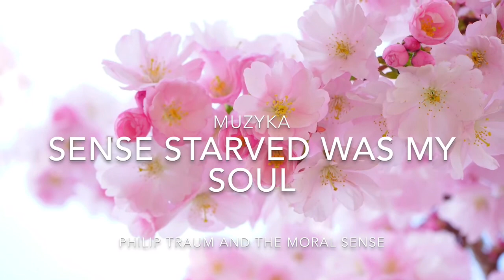Posłanie do nadwrażliwych. autor Kazimierz Dąbrowski. czyta Małgorzata IRI Jakubowska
"Posłanie do nadwrażliwych" Autor: Kazimierz Dąbrowski
czyta Małgorzata IRI Jakubowska
Bądźcie pozdrowieni nadwrażliwi
za waszą czułość w nieczułości świata
za niepewność wśród jego pewności
Bądźcie pozdrowieni
za to, że odczuwacie innych tak, jak siebie samych

Bądźcie pozdrowieni
za to, że odczuwacie niepokój świata
jego bezdenną ograniczoność i pewność siebie

Bądźcie pozdrowieni
za potrzebę oczyszczenia rąk z niewidzialnego brudu świata
za wasz lęk przed bezsensem istnienia

Za delikatność nie mówienia innym tego, co w nich widzicie

Bądźcie pozdrowieni
za waszą niezaradność praktyczną w zwykłym
i praktyczność w nieznanym
za wasz realizm transcendentalny i brak realizmu życiowego

Bądźcie pozdrowieni
za waszą wyłączność i trwogę przed utratą bliskich
za wasze zachłanne przyjaźnie i lęk, że miłość mogłaby umrzeć jeszcze przed wami

Bądźcie pozdrowieni
za waszą twórczość i ekstazę
za nieprzystosowanie do tego co jest, a przystosowanie do tego, co być powinno

Bądźcie pozdrowieni
za wasze wielkie uzdolnienia nigdy nie wykorzystane
za to, że niepoznanie się na waszej wielkości
nie pozwoli docenić tych, co przyjdą po was

Bądźcie pozdrowieni
za to, że jesteście leczeni
zamiast leczyć innych

Bądźcie pozdrowieni
za to, że wasza niebiańska siła jest spychana i deptana
przez siłę brutalną i zwierzęcą

za to, co w was przeczutego, niewypowiedzianego, nieograniczonego

za samotność i niezwykłość waszych dróg

bądźcie pozdrowieni nadwrażliwi

Małgorzata IRI Jakubowska
Ustawienia Systemowe - Intuicyjny Rozwój poprzez Integrację JA

Zdjęcia i nagrania: kwiaty wiśni, kwitnące kwiaty, sakura - Pixabay, Videvo
Muzyka: Philip Traum and the Moral Sense "Starved Was My Soul (oryginal mix)"
21 marca 2018